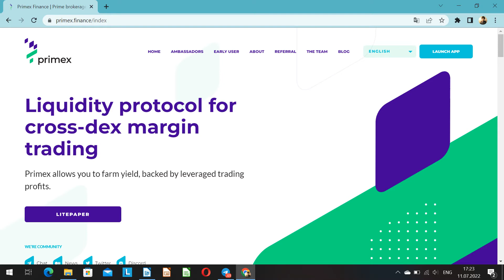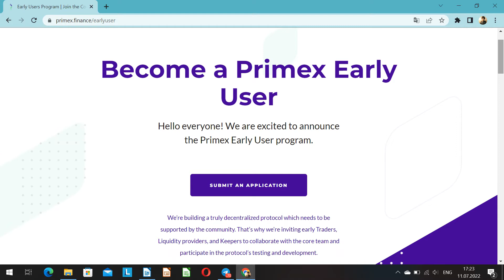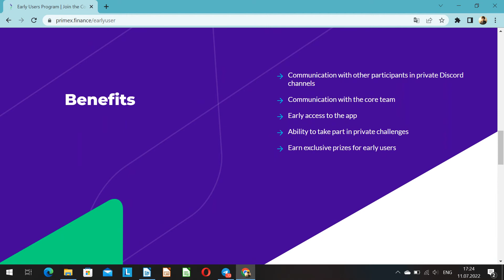💥 Ознайомлення із вкладкою (Ранній користувач) на веб-сайті Primex Finance❗️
🔥 Хелов піпл, привіт друзі ❗️ На в’язку Мр. Атлант, радий вас вітати на каналі Мр Атлант Геймс. Якщо хтось вперше на цьому каналі, то на ньому ми розбираємо більш  детально різні проекти, такі як Primex Finance та інші. А якщо конкретніше, то у цьому відео: Ми оглянемо вкладу (Ранній користувач) Та дізнаємося, що  для себе, ми  можемо узяти, будучи простим користувачем❓ .. Тому, сідайте по зручніше беріть чайок і ми  розпочинаєм ❗️❗️❗️